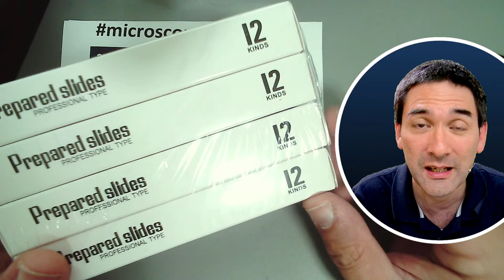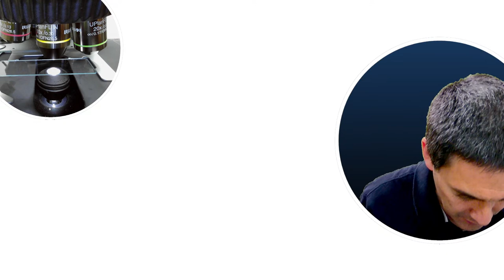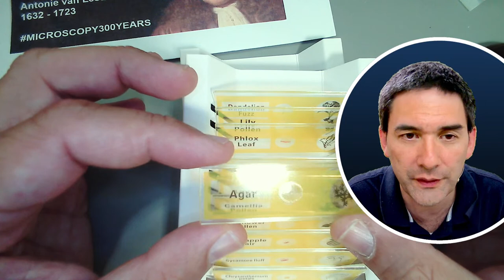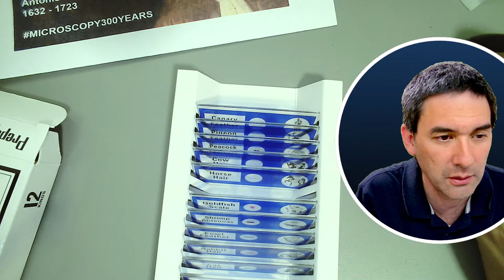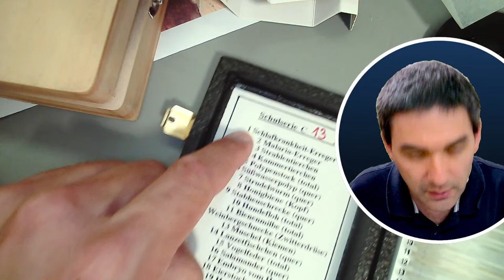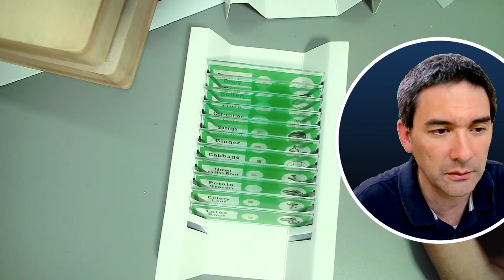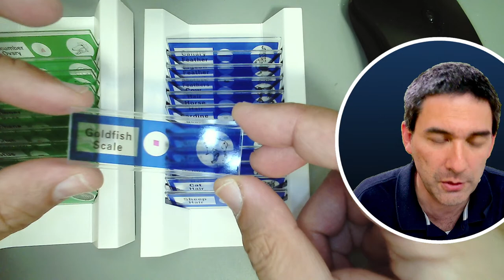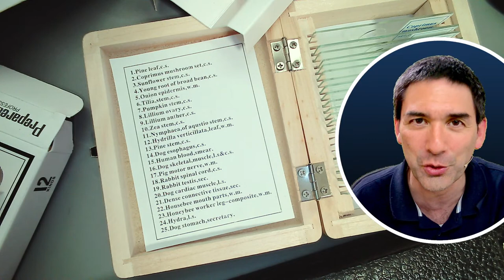Any good? Cheap microscope slides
48 slides cost only EUR 12. In this livestream I will unpack them and look at them with you for the first time.

Stellar 1 Pro-T (Plan)
SW150 (introductory microscope)
Slides, Cover Glasses